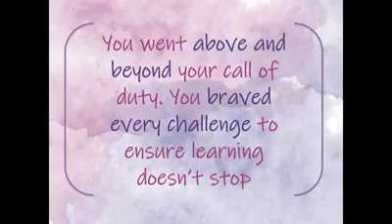Dr Gayathri Ramachandran Principal shares a small note of gratitude to all teachers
Dr Gayathri Ramachandran Principal, for Chrysalis, one of the leading school curriculum providers, shares  Powerful awe-inspiring words.

Nothing more to add here than just to listen to her words of gratitude and appreciation for her teachers and all the Teachers across the Globe, especially during these testing times.